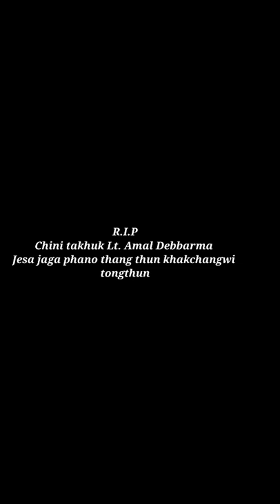Belai khairok susu Chini takhuk Lt. Amal Debbarma Ph.d holder ni kwthang tongphuru ni mangpilirok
Chini takhuk Lt.  Amal Debbarma kokborok   ph.d  ni kwthang tongphruni magpili ni kisa collection video.